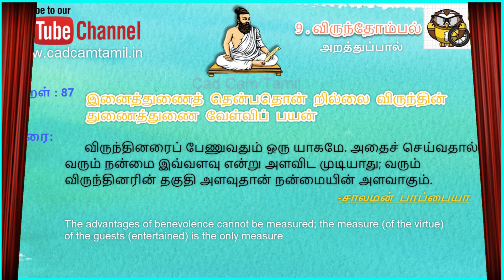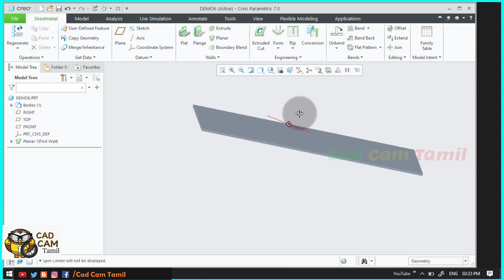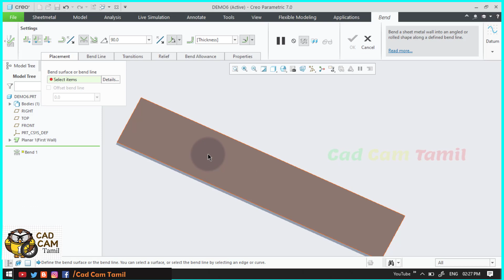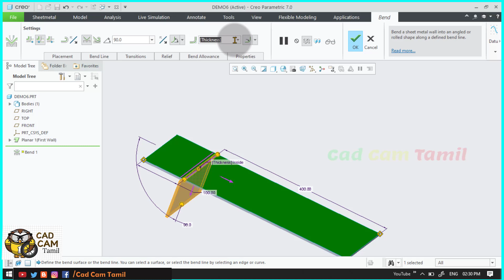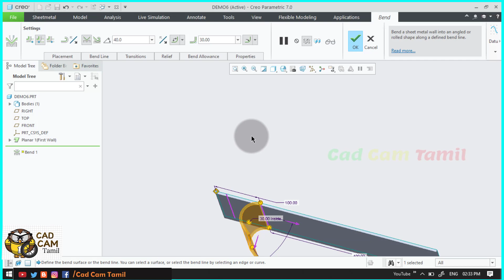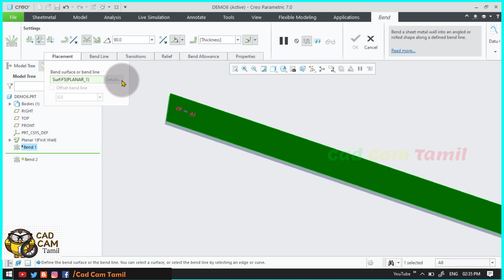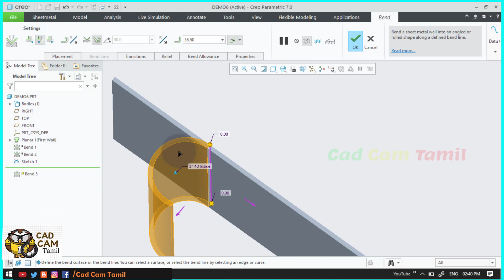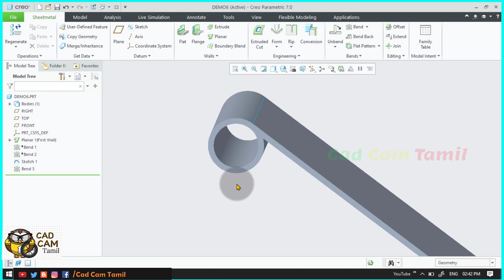Creo 7.0 | Sheet Metal | Tamil Tutorial 6 | Bend Part 1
Solidworks

THANK YOU ALL for your support...